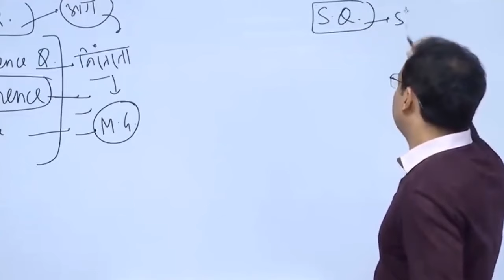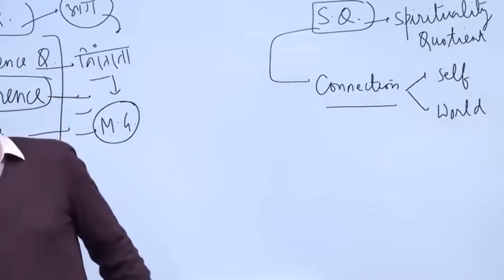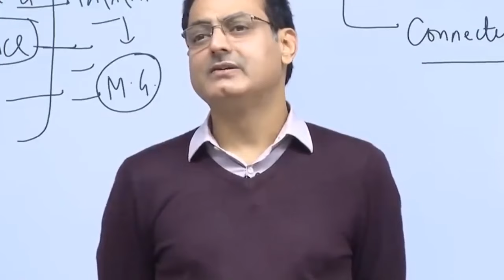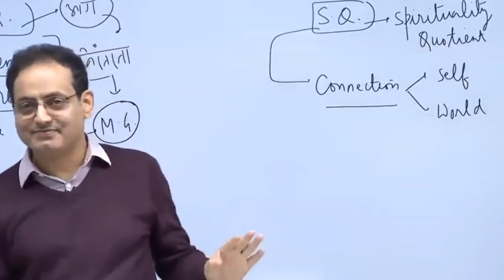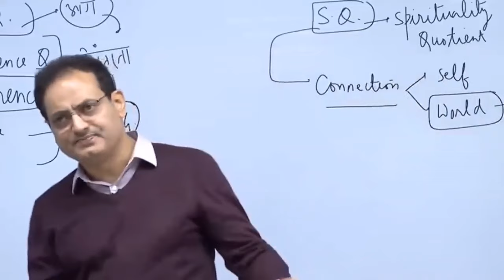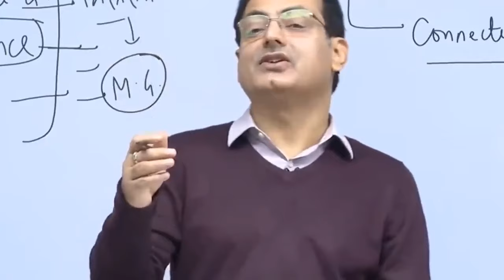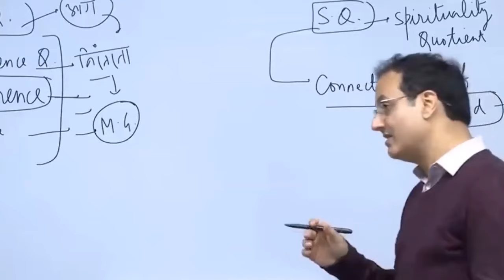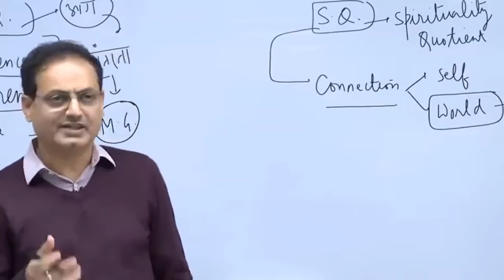मेरे से कहीं ज्यादा लोग रहते हैं दुनिया मैं विकास सर